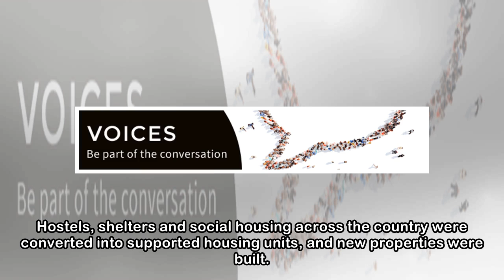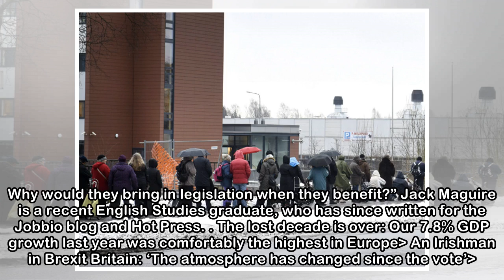Fix it like Finland: 'Nowadays there isn’t a single rough sleeper on Helsinki streets'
ON SATURDAY APRIL 7 an estimated 10,000 people took to the streets of Dublin to protest against a worsening housing crisis. Those who attended had been stirred into action by recent harrowing statisti...